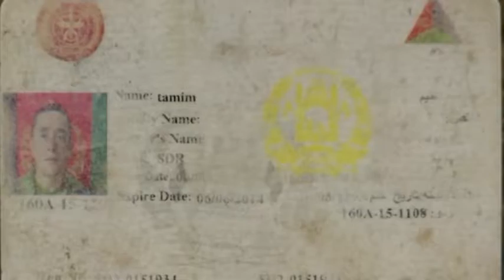After 17 years of war, Afghan blames US country’s demise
When US forces and their Afghan allies rode into Kabul in 2001 they were greeted as liberators. But after 17 years of war, the Taliban are back in control of half the country, security is worse than it has ever been, and many Afghans place the blame squarely on the Americans.